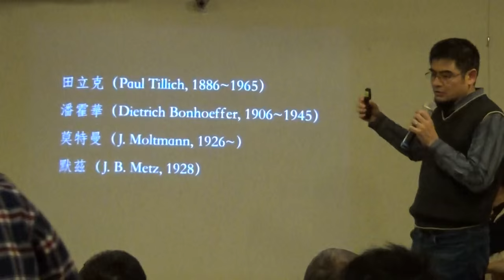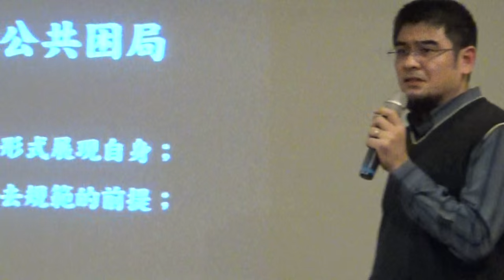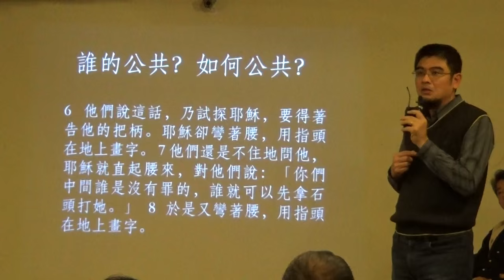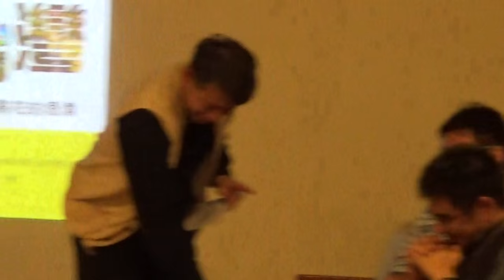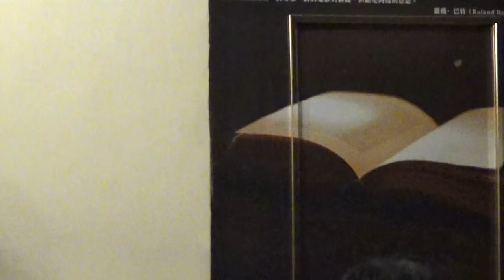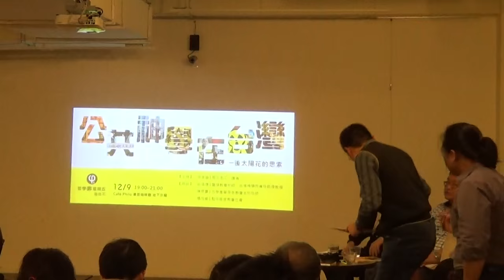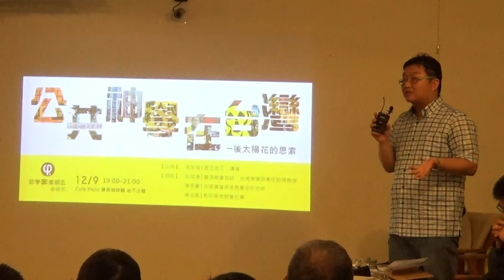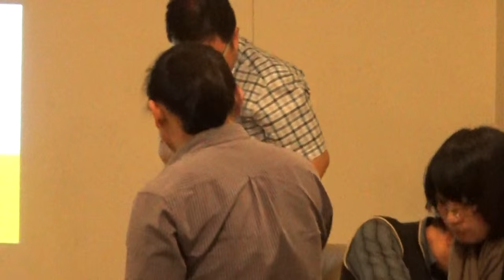【哲學星期五@台北】公共神學在台灣──後太陽花的思索 20151209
【哲學『非』星期五@台北】―「公共神學在台灣──後太陽花的思索」―2015/12/09 (三) 19:00@慕哲咖啡館

　　2014年的三一八佔領運動所造成的效應十分廣泛，並引發各個層面的檢討與反思。而其中一個較少被注意到的面向，是宗教。儘管在占領運動過程中，各宗教的聲音並不引人注目，許多宗教並未明確表達看法，但從三一八之後，宗教政黨（如民國黨、信心希望聯盟等）相繼成立可見，宗教團體並非絲毫不受影響，也不是毫無看法，更不是毫無反應。事實上，如果我們以台灣的太陽花運動和香港的雨傘運動相比，香港教會在爆發雨傘運動之前，便已累積了不少的討論與出版，直到雨傘運動結束至今依舊不輟。相對於此，台灣的宗教界既然在行動上已經走到組黨角逐權力的階段，自然在教義上不能不有相對的回應。

　　在歷史上，政教關係一直是基督教的重要問題。在羅馬衰亡時，奧古斯丁寫下《上帝之城》，主張帝國的衰敗不是基督教造成的，而是不信基督教造成的；在這之後，基督教先是成為君權神授說的基礎，又成為反抗暴君論的基礎。直到啟蒙運動，基督教雖然是啟蒙理性批判的對象，但啟蒙運動強調的自然權利（天賦人權）觀念，也與基督教不無關係，在美國的《獨立宣言》與法國的《人權暨公民權宣言》中，我們都還能看到「造物主」與「至高者」等字眼。直到二十世紀，法政學者提出了「政治的神學」，成為極權政權援引的理論，而在二戰後，基督教神學家卻相對地提出了「政治神學」或「解放神學」，成為了抵抗極權政權與第三世界反帝國殖民抗爭的思想泉源。似乎作為被殖民者被釘死的拿撒勒人耶穌，依然代表著「苦難現實的抗議，被壓迫生靈的嘆息，無情世界的感情」，並且不再只是作為「人民幻想的幸福」，更要求「實現人民的現實的幸福」。

　　2013年的洪仲秋事件，讓萬人送仲秋在凱道前排出了「白色十字架」，但除了作為一個象徵符號之外，這個景象背後反映的現實意義，該如何理解？過去幾年來，因政府倒行逆施所激發的公民運動，是否可理解為盧梭在《社會契約論》結尾所謂的「公民宗教」？是否有可能從近年來漸受矚目的公共神學予以理解？而在台灣這個基督教人口不滿一成的社會，公民運動與教會之間，究竟是分裂、抑或相互應援？最後，當教會組黨投入政治，這從公民社會的角度又應如何理解？我們對於宗教政黨是否應該要求教義上的說明？我們又如何確保宗教自由與政治權力之間應有的平衡與分際？

　　本次「哲學『非』星期五」由梁家瑜主持，為您邀請到磐頂教會牧師暨台灣神學院兼任助理教授莊信德、古亭基督長老教會主任牧師陳思豪、以及和平長老教會社青楊伯威三位，一起來談談在太陽花過後，各種出於基督信仰的反思。

【時間】　2015年 12月 09日 (三) 19:00–21:00
【主持】　梁家瑜│哲五志工，譯者
【主講】　莊信德│磐頂教會牧師，台灣神學院兼任助理教授
　　　　　陳思豪│古亭基督長老教會主任牧師
　　　　　楊伯威│和平長老教會社青

【策劃行政】廖健苡、黃昭華、梁家瑜、吳豐維【海報設計】徐清恬、楊郁婷、林亭萱【開場主持】廖品嵐【錄音】汪業政【攝 影】梁家瑜、楊依陵、黃謙賢【逐字稿】蕭景文、吳政諭、江博緯【摘要】賴韋蓁、林安冬、李濃【網管】黃昭華【行政協力】黃彥傑、獨角獸、林士傑